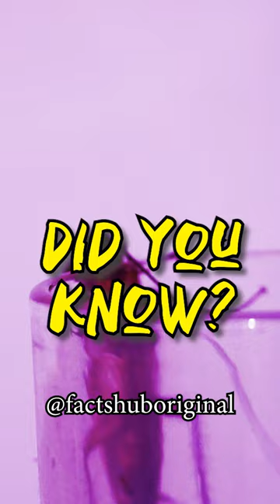cockroach 🧐 shorts didyouknow unknownfacts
A cockroach can live for several weeks without its head.

Cockroaches are known for their hardiness and resilience. They are capable of surviving in extreme environments and can adapt to a wide range of living conditions. One of the most fascinating aspects of a cockroach's survival is its ability to live without its head for several weeks.

Here's how they do it:

Cockroaches have an open circulatory system, which means that they don't rely on a central pump, like a heart, to circulate their blood. Instead, their blood is circulated by simple movements of the body. As a result, when a cockroach is decapitated, it does not immediately die from blood loss.

Additionally, the nervous system of a cockroach is decentralized, which means that it does not have a single brain controlling all of its functions. Instead, it has a series of ganglia, or clusters of nerve cells, throughout its body, which allows it to continue to move and function, even without a head.

Furthermore, the head of a cockroach does not contain its vital organs, such as the heart and lungs, which are located in its body. This means that a decapitated cockroach can still breathe and pump blood to its organs, allowing it to survive for several weeks.

In summary, a cockroach can live without its head for several weeks due to its decentralized nervous system, open circulatory system, and the location of its vital organs in its body rather than its head.